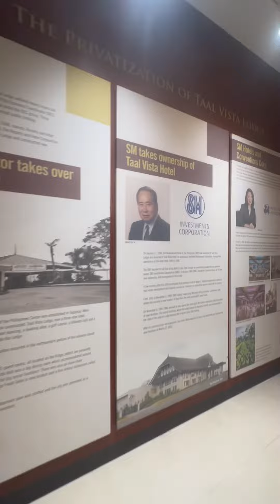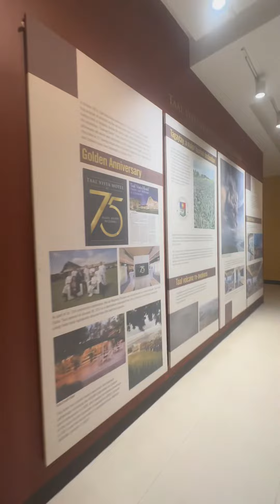July 12, 2023